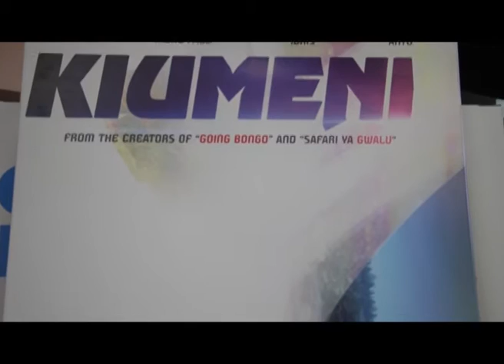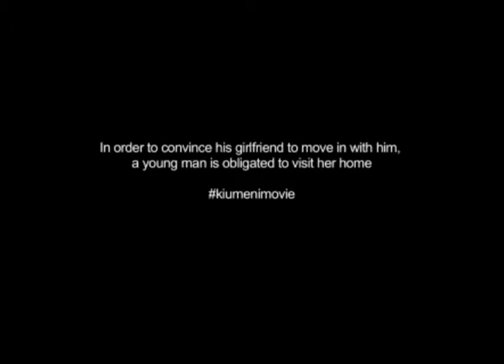KIUMENI MOVIE PREMIER